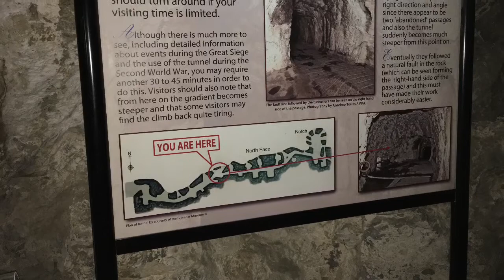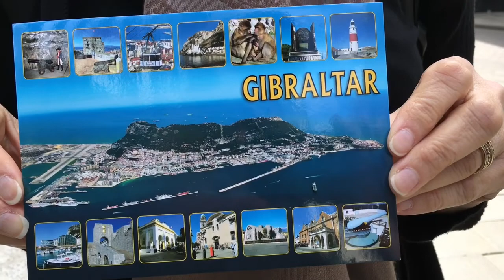Rock of Gibraltar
The Rock of Gibraltar